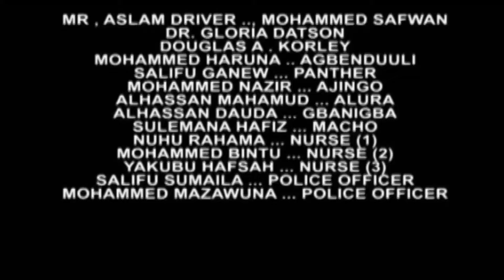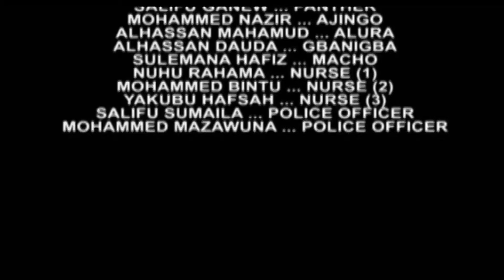DAMLI part 2 B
the end of lovely action movie DAMLI part two 2